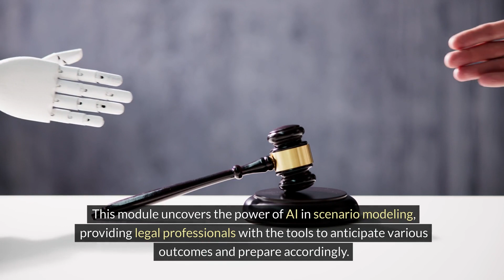module5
Module 5 of "AI in Law: Transforming Legal Practice through Technology" delves into the strategic edge that AI provides in developing case strategies. Explore how data-driven approaches powered by AI are reshaping the formulation of legal strategies, enhancing risk assessment models, and revolutionizing litigation planning.

This module uncovers the power of AI in scenario modeling, providing legal professionals with the tools to anticipate various outcomes and prepare accordingly. By integrating AI into case strategy development, legal practitioners can navigate the complexities of litigation with greater confidence and precision. Discover the future of legal strategy, where AI's analytical prowess turns uncertainty into an advantage.